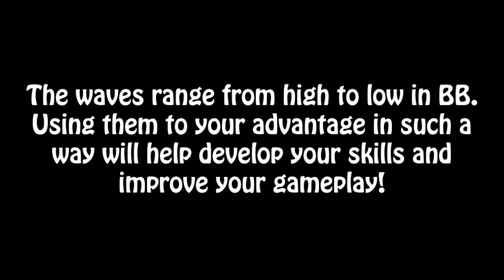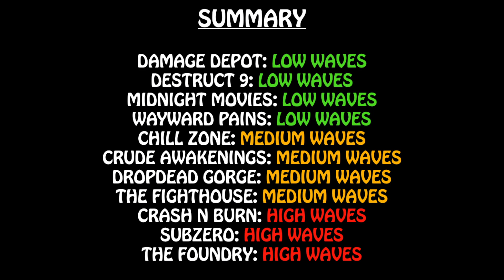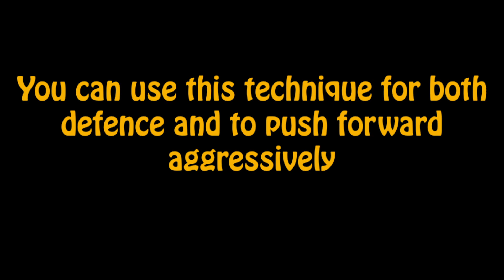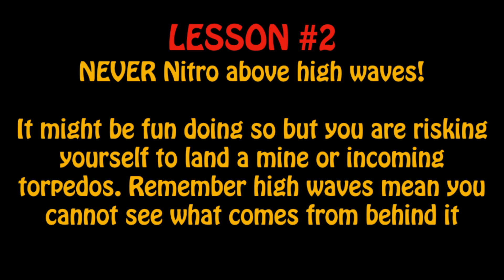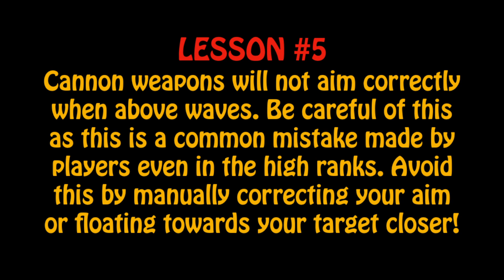Wave TIPS AND TRICKS ~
In this video, I will be going over several key elements specifically on the Wave aspect of Battle Bay. I will be going over Tips and Tricks you can use to develop and implement into your own gameplay to help better yourself and your skill in Battle bay!